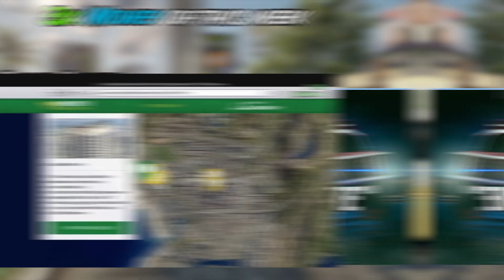GTA Online Weekly Update: Triple Money & RP, Office Garages Discount & More info in Hindi.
Hallo guys. I hope you like my video's and If you like game Mods i also make Mods for games!
Need your Love & Support.You are awesome!❤

🌏 Socials ►
⭐ Game Mods ►
🖥️ PC Specs ►
• processor - i7 9400K 9th gen
• Ram - G.SKILL Trident Z 16GB(2 x 8GB) DDR4
• Gpu- RTX 2070 Super founders edition
• Headset - Redgear Comet 7.1 USB Headphones
• Keyboard - Logitech G213 Prodigy Gaming Keyboard
• Mouse -  HyperX Pulsefire Surge Gaming Mouse
• Monitor - Asus VG258QR - 24.5 Inch Gaming Monitor
⏰ Timecodes ►
0:00 - weekly update

📩 About ►
Hi, I'm ECHOX. I love to play video games. I hope you like my Gameplay videos.